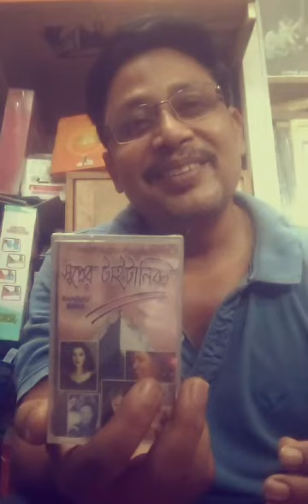Haariye jawa gaan.Audio cassettes, Bangladesh er singers, English gaaner bangla. by Sanjoy Pathak